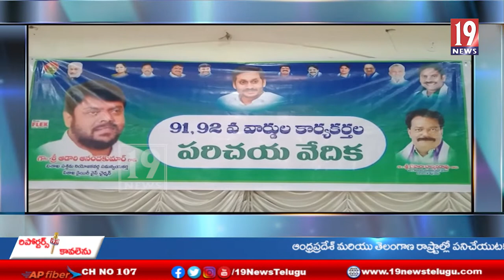పశ్చిమ నియోజకవర్గం సమన్వయకర్త ఆడారి ఆనంద్ కుమార్ తో 91, 92 వార్డుల కార్యకర్తల పరిచయ కార్యక్రమం